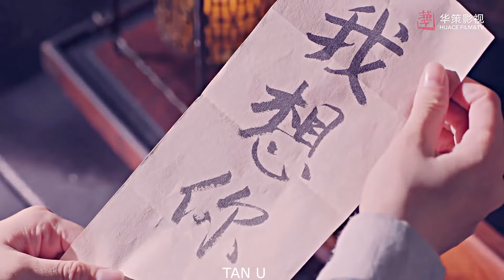К Тебе...// Сун & Чанге // Путешествие Чанге (+sub )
Дорама- Путешествие Чанге ( Китай 2021)